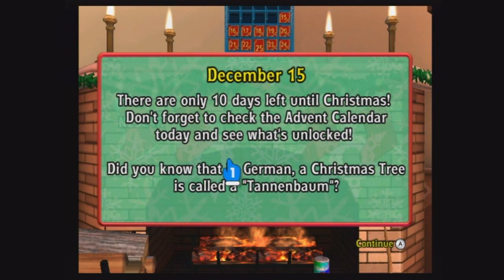We Wish You A Merry Christmas (Wii) - Day 15 - Santa's Sleigh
Today is December 15th and there are only 10 days left before Christmas. Today, I play another mini-game called "Santa's Sleigh."